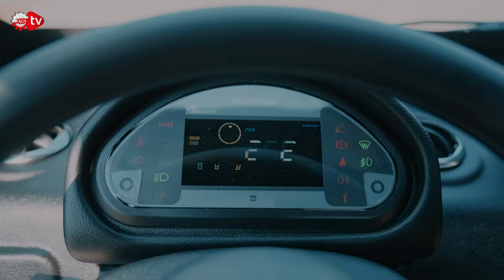Pilotcar Yollarda | Recar Elektrikli Araçlar Genel Md. İbrahim Mertoğlu Sanayi Tv Kanalına Konuştu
Pilotcar, Bursa'da üretim yapan ve elektrikli araçlar üzerine odaklanan bir firmadır. Firmanın Genel Müdürü İbrahim Mertoğlu, Sanayi TV mikrofonlarına yaptığı açıklamalarda, Pilotcar'ın hizmet sektörüne yönelik araç üretiminin yanı sıra yenilikçi çözümler sunarak sektördeki öncü rolünü koruduğunu belirtti. Mertoğlu, firmanın çevre dostu ve enerji verimliliği yüksek araçlar geliştirme konusundaki kararlılığının altını çizdi.